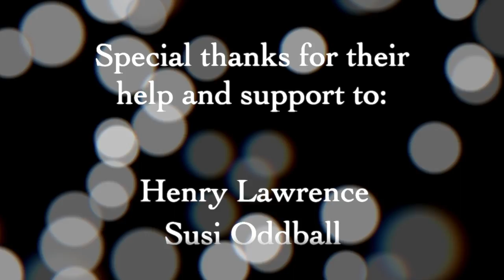John Ruddock - Song For Everyone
John performs his 'Song For Everyone' from his children's music album 'Macamu'.